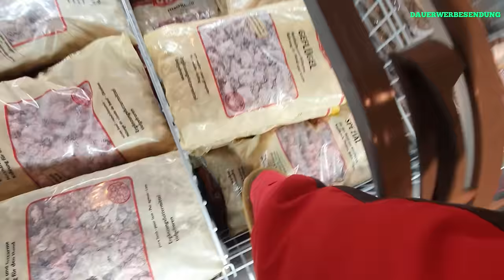Dobermann trifft auf Labrador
Mein Hund Jeff traf einen Labrador Rüden, der herrenlos durch die Gegend schlenderte. In diesem Video lässt sich die Körpersprache der beiden Hunde sehr gut lesen. Beide Hunde sind männlich und nicht kastriert!

Labrador Retriever Rasse

Labrador Retriever sind gutmütige und freundliche Hunde. Jegliche Art von Schärfe, Aggressivität oder unangebrachte Scheu gegenüber Menschen sind dem rassetypischen Labrador fern. Der Labrador Retriever verhält sich sowohl seiner Umwelt als auch Menschen gegenüber freundlich, aufgeschlossen und neugierig. Er fühlt sich in der Gegenwart von Menschen wohl und zeigt auch keine Scheu, Angst oder Unsicherheit, wenn diese ihm zu nahe kommen. Ausgeprägt ist sein Wille zu gefallen (engl. „will to please“).

Der Labrador Retriever ist ein sehr geduldiger und ausgeglichener Hund. Dies rührt wahrscheinlich von seiner langjährigen jagdlichen Nutzung her. Als Apportierhund hatte der Labrador Retriever während der Jagd neben seinem Herrchen oder Frauchen zu liegen, bis das Wild aufgestöbert und geschossen war, um dann das tote Wild zu apportieren. Ein Retriever sollte ein „weiches Maul“ haben, er sollte die Beute ohne Beschädigung zum Hundeführer bringen. Geblieben ist dem Labrador Retriever auch seine Liebe zum Wasser und zum Apportieren.

Trotz seiner eigentlich sehr ruhigen Art benötigt der Labrador Retriever viel geistige und körperliche Beschäftigung.

Dobermann Rasse

Der Dobermann ist ein eleganter 63 bis 72 cm großer und bis 45 kg schwerer Hund vom Pinschertyp, glatthaarig, das glänzende Fell ist schwarz mit rotbraunen Abzeichen und dunkelbraun mit rotbraunen Abzeichen. Weitere Farben, die allerdings in Deutschland von der Zucht ausgeschlossen sind: isabell, blau und weiß. Die Ohren sind pinschertypisch mittelgroß, abgerundet und hängend. Rute und Ohren wurden in der Vergangenheit oft kupiert (mittlerweile in den meisten Ländern Europas verboten). Die Dobermannzucht erstrebt einen mittelgroßen, kräftigen und muskulös gebauten Hund, der trotz aller Substanz in der Linienführung des Körpers Eleganz und Adel erkennen lässt.

Die Grundstimmung des Dobermanns ist freundlich friedlich, in der Familie sehr anhänglich. Gefordert werden ein mittleres Temperament und eine mittlere Schärfe. Weiterhin wird eine mittlere Reizschwelle gefordert. Bei einer guten Führigkeit und Arbeitsfreude des Dobermanns ist auf Leistungsfähigkeit, Mut und Härte zu achten. Bei angepasster Aufmerksamkeit gegenüber der Umwelt ist auf Selbstsicherheit und Unerschrockenheit besonders Wert zu legen.

Timestamps

00:00 Intro
00:15 Jeff im Fressnapf
01:10 Labrador Dobermann
02:26 Dobermann